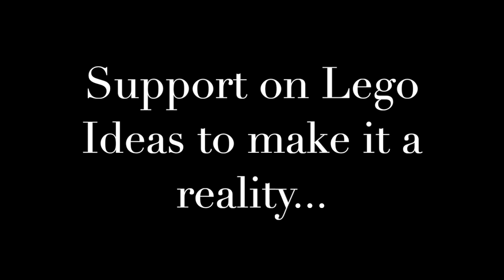Dragon Model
Lego Ideas Dragon 2 model